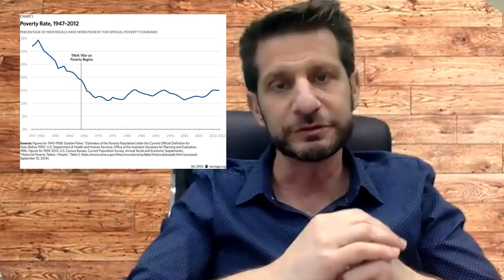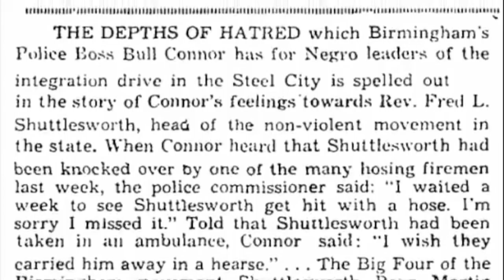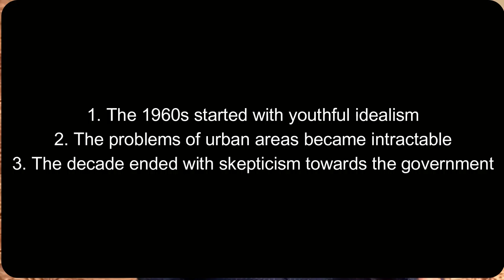1960s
This APUSH video lecture is on the 1960s.